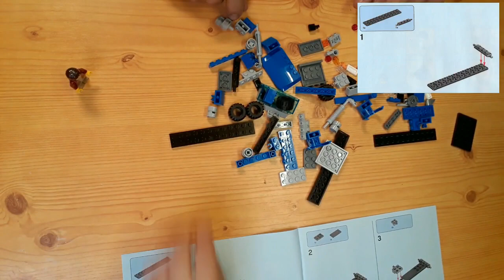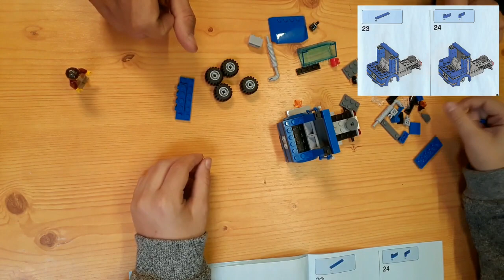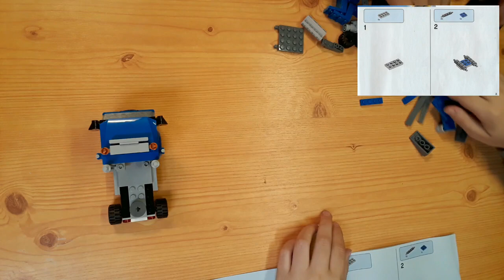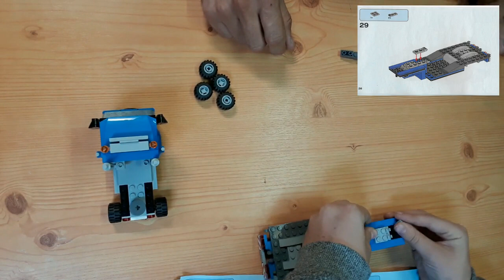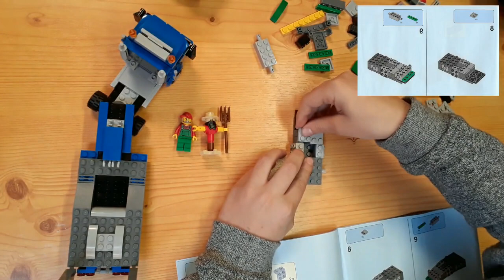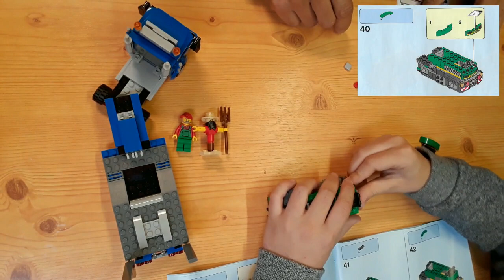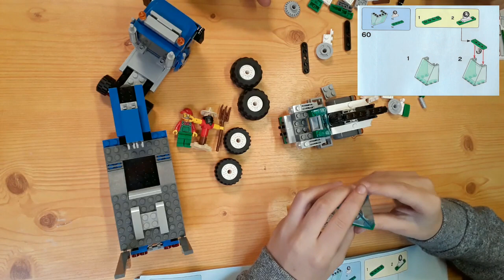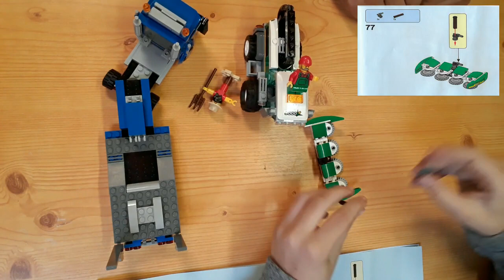LEGO 🚚 Le transport de l'ensileuse N°60223 🚜 - 358 pièces - montage en Vidéo 📽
►Temps de montage réel environ 1h30 à 2h - Age pour 6 ans et plus